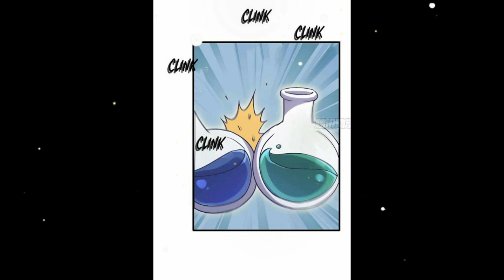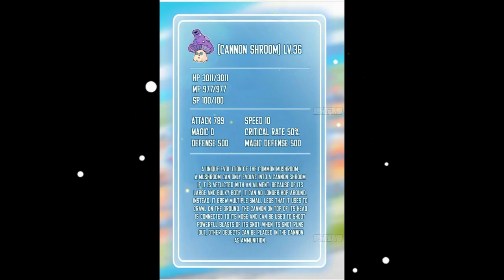Ter-Isekai Menjadi Monster Jamur | Merawat | Alur cerita Komik Manga Manhwa Manhua Part 9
ada adegan lucu dimana wazi menyembuhkan ibu burung badai api. adegan itu membuat saya terpingkal-pingkall. karena wazi konyol banget... kwkwkwkwkwkkwkwkw

JIKA KAWAN-KAWAN MAU NONTON PART SEBELUMNYA BISA LANGSUNG CLICK DISINI

KAOS DR. STONE
KAOS VEGERA DRAGON BALL BLUE Z